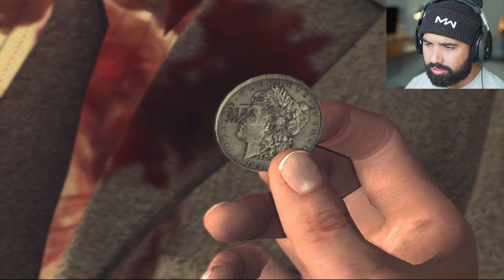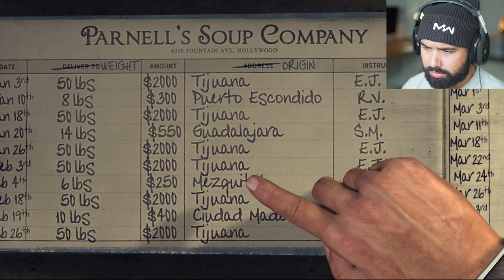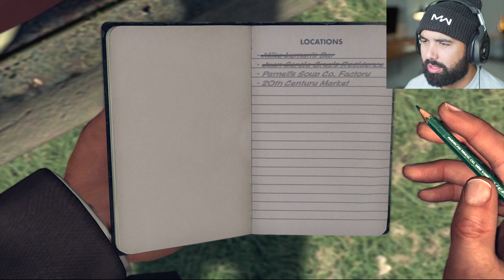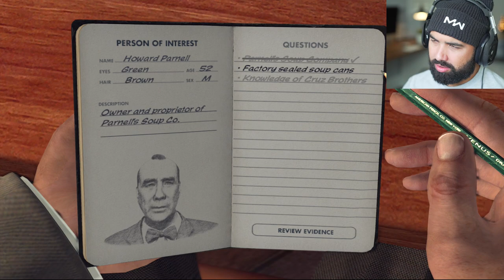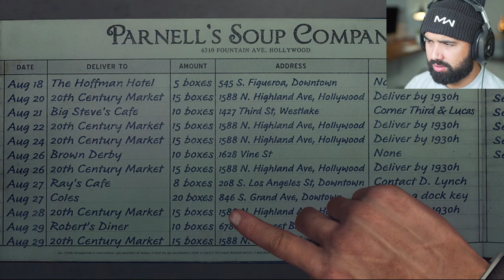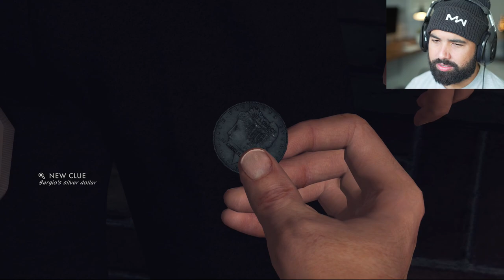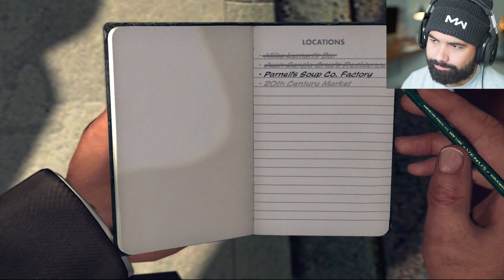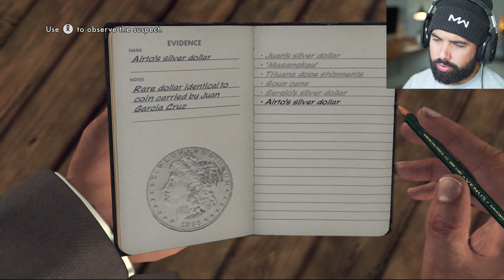LA NOIRE - WEED BUST! - Part 15